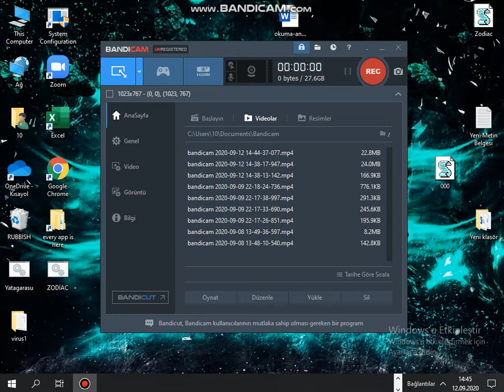geometry dash retray jitterclick (577 jumps)